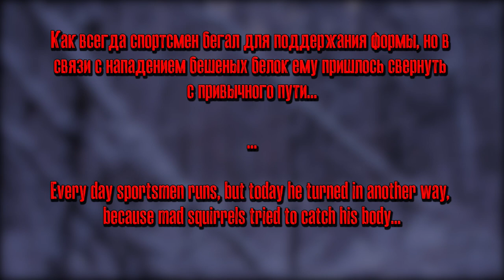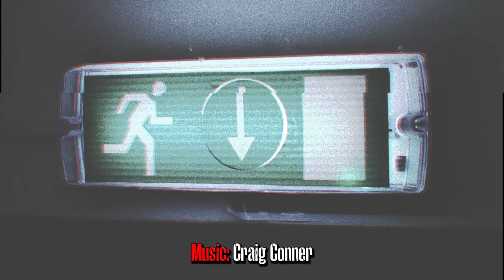Kaban & Ludoedka (Chapter 1)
Wanna play in a movie - Hit me up [Lithuania]